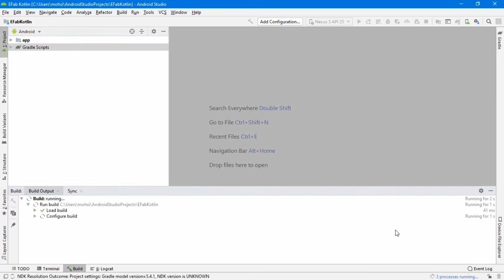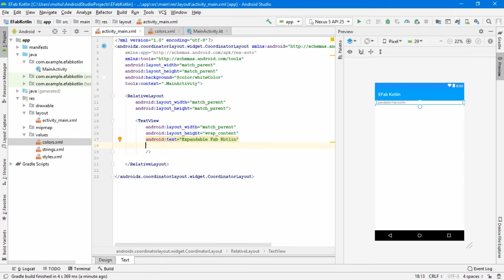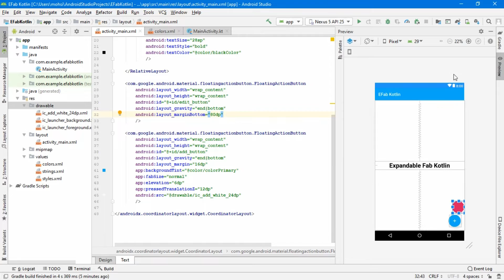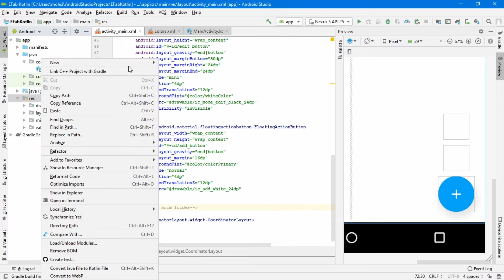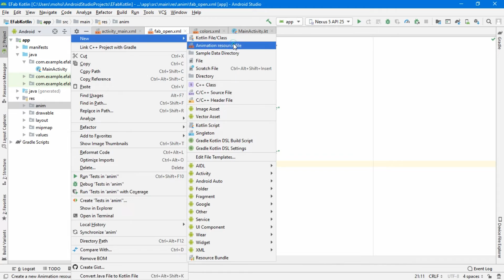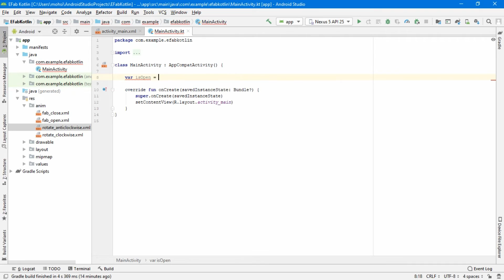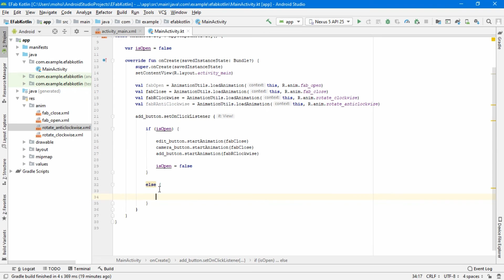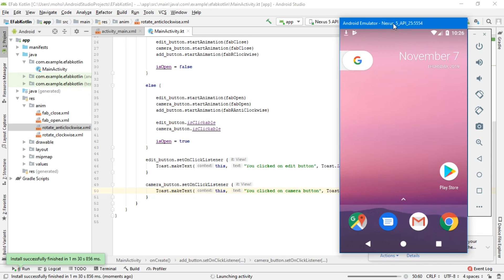Android Expandable Fab Button in Kotlin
In this Android WorldClub tutorial, i show you how to implement expandable floating action button in android studio with kotlin language. This tutorial is very helpful for android kotlin beginners.